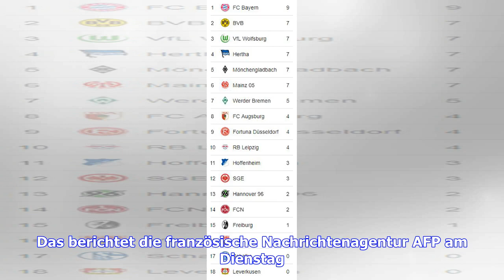AS Monaco: Präsident Dmitri Rybolowlew in Gewahrsam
Sie sind hier: 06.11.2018 / 23:34 Uhr - von Sportinformationsdienst / Lesedauer: 2 Minuten vergrößernverkleinern Dmitry Rybolovlev steht im Mittelpunkt eines großen Justizskandals © Getty Images Dmitri Rybolowlew wird in Monaco vorübergehend in Gewahrsam genommen. Der russische Milliardär ist Mittelpunkt eines großen Justizskandals. Der russische Milliardär Dmitri Rybolowlew, Präsident des französischen Erstligisten AS Monaco, ist im Fürstentum vorübergehend in Gewahrsam genommen worden. Das ber...